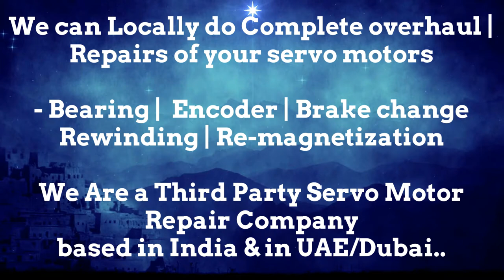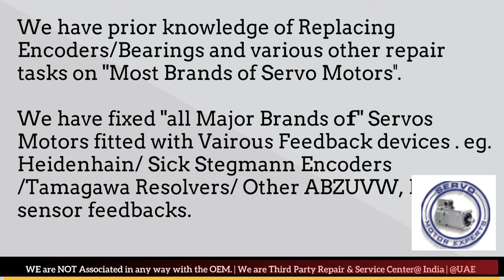TetraPak Tetra Pak Servo motor Dealer Stock buy india stock Encoder Resolver Angle Adjust Align